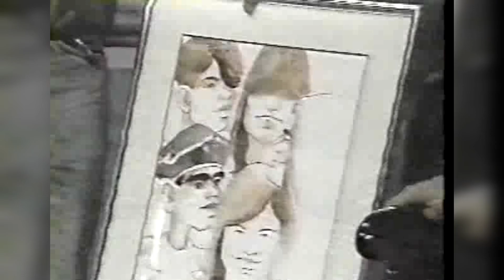Menudo en Fuera de serie 1990